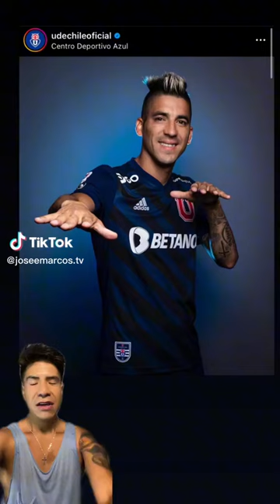Leandro Fernández el nueve fichaje de la u vamos la u 💙❤️🤘 siempre arriba los bullita